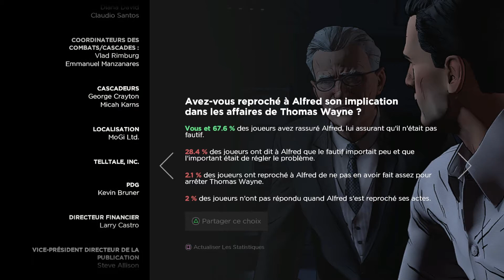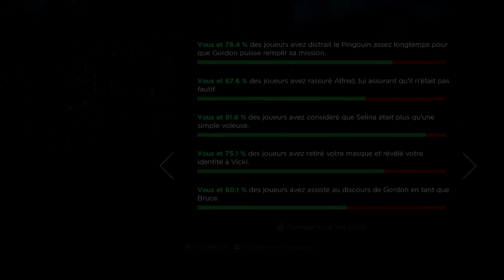Batman The Telltale Series #24 : Fin du jeu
Et oui nous y voilà ! Après 23 épisodes sur Batman The Telltale Series sur PS4, nous voilà enfin à l'épisode final ! :O

Si vous souhaitez voir des vidéos sur un jeu, n'hésitez pas à le proposer dans les commentaires !

Comme d'habitude n'hésitez pas à donner votre avis en commentaire, à aimer, partager et surtout à vous abonner, n'oubliez pas que c'est grâce à vous que cette chaîne avance et plus vous serez là pour me soutenir plus loin ira cette chaîne !

Bon visionnage !

PSN ► Nesfux-Youtube
Steam ► Nesfux
Origin ► Nesfux
Curse ► Nesfux

▂▃▅▆█ Matériel et logiciel utilisés █▆▅▃▂

Intel I5-6600K 3,50GHz (4,30GHz OC)
RAM 20,00 Go DDR4
Nvidia GeForce GTX 1070 8Go (Et ouais ma gueule)
Asus PCE-AC56 Wireless-AC1300

Acer Switch 10
Intel Atom Processor Z3735F 1,83 GHz
Ecran tactil Multi-Touch LCD
RAM 2,00 Go DDR3

Gimp

Razer DeathStalker
Razer Taipan
Blue Yeti

Playstation 4
Playstation 3

Siège Gaming Monza - Vert et noir

Network : BroadbandTV